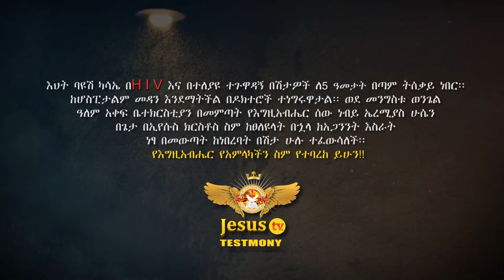Man of God Prophet Jeremiah Husen HIV testimony /cd4 ወደ12 ወርዶ ነበር HIV ነበረብኝ/